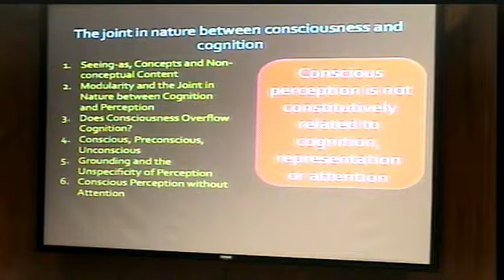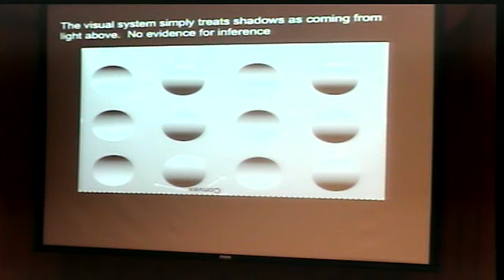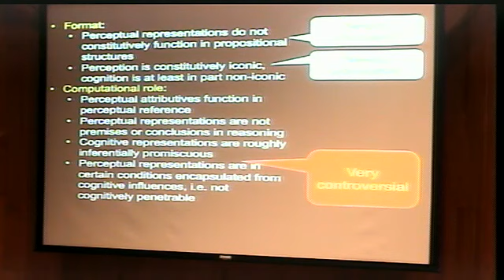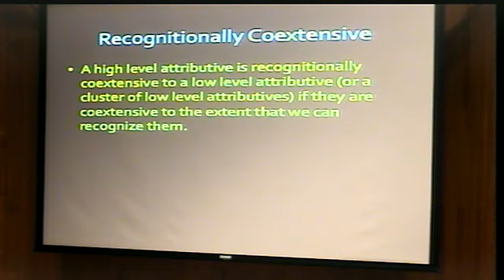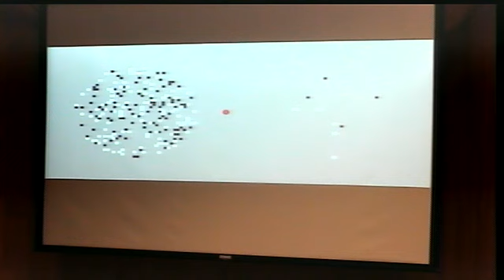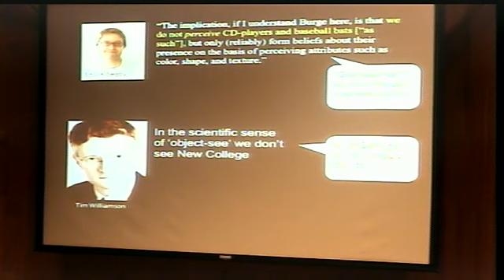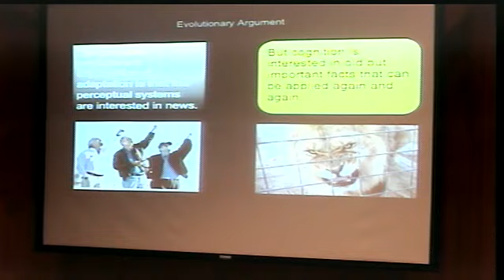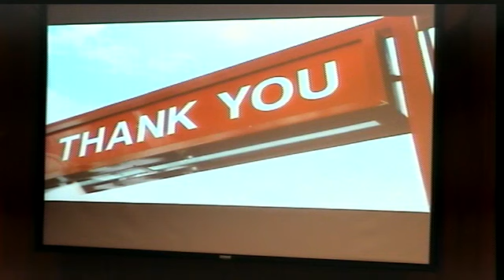Instituto de Investigaciones Filosóficas, Cátedra Gaos. 9 Marzo 2015